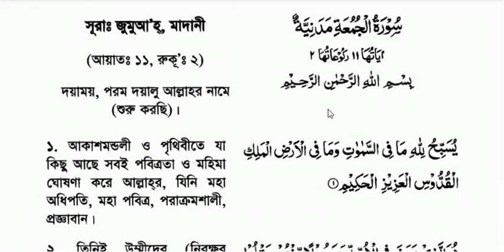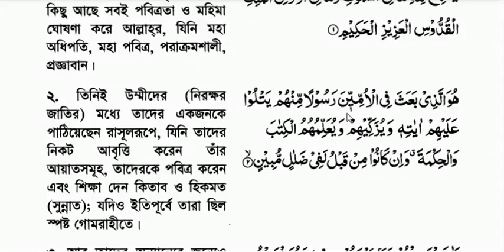হয়েছে কুরআনে(৬২ঃ১-৩) | Quran (62:1-3) Makes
A Bengali_video on the relationship of Hadith with the Quran. Quran has made the hadith compulsory. So we must follow the Hadith.
Please, watch and share the video